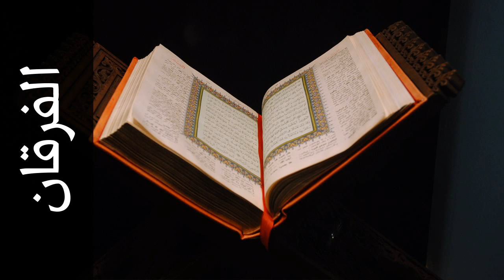سورة الفرقان عبدالبارئ محمد - Surah Al-Furqaan Abdulbari Mohammad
استماع سورة الفرقان  كاملة بدقة عالية للقارئ الشيخ عبدالبارئ محمد  - حفص عن عاصم  .

Surah Al-Furqaan ( The Criterion ) recited by Qari Abdulbari Mohammad  - Rewayat Hafs A'n Assem .